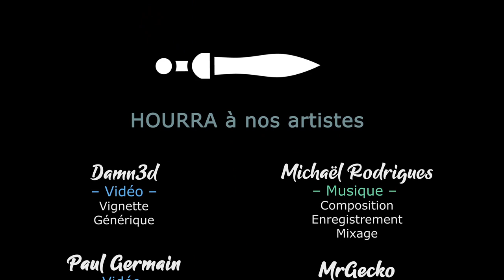[FR][LecygneNoir] - Warhammer 40k - BattleSector - Ep 00 - On continue la campagne !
Warhammer 40k BattleSector arrive enfin ! Après tous ces teaser, on va pouvoir terminer notre campagne et éradiquer les Tyrannides de la surface De Baal Secundus 😋

Et obtenez 15% supplémentaire sur le jeu en prenant ce bundle 👍
🔑 : Merci à Slitherine et 119 Minutes !

- Ardarin
- Broudaff
- Célestin
- Inaru
- Mallevin
- Papillote
- Zmoi6